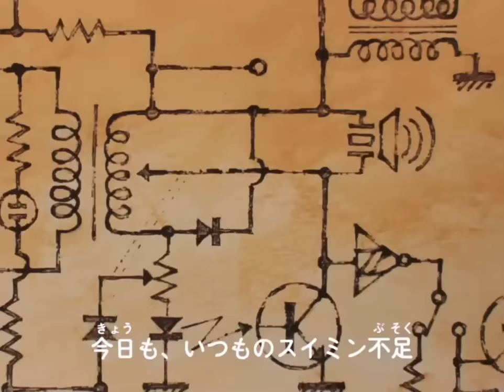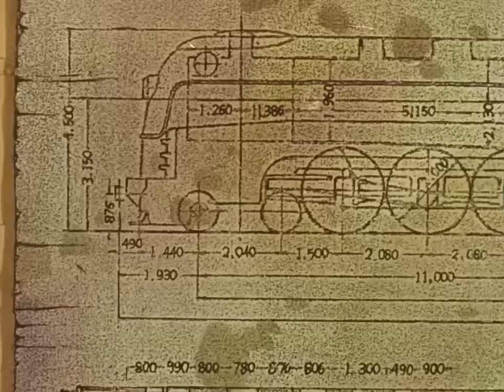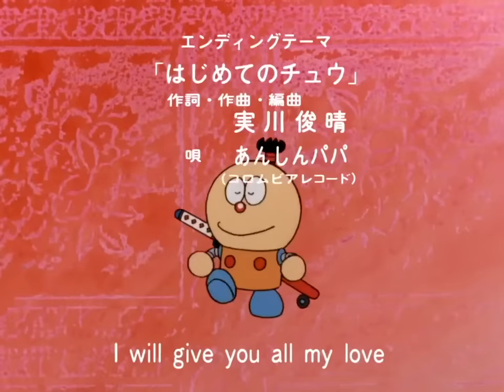Kiteretsu episode in hindi new cartoon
kiteretsu episode in hindi new || kiteretsu in hindi cartoon